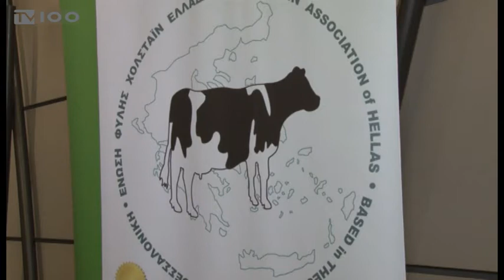ΗΜΕΡΙΔΑ ΑΓΕΛΑΔΟΤΡΟΦΙΑΣ-ΒΑΓΓΕΛΗΣ ΑΠΟΣΤΟΛΟΥ(TV100-230318)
Εντατικοποίηση των ελέγχων στη διακίνηση του γάλακτος στην εγχώρια αγορά, ώστε να περιφρουρηθεί η ελληνική παραγωγή από τις αθρόες εισαγωγές, προανάγγειλε ο υπουργός Αγροτικής Ανάπτυξης, Βαγγέλης Αποστόλου. Μιλώντας σε ημερίδα που οργάνωσε στη Θεσσαλονίκη η Ένωση Φυλής Χολστάιν, ο υπουργός ανέφερε, επίσης, πως στο αμέσως επόμενο διάστημα θα ξεκινήσει και εφαρμογή της νομοθεσίας για την υποχρεωτική αναγραφή της προέλευσης της πρώτης ύλης στις συσκευασίες των γαλακτοκομικών προϊόντων. Τη συγκρότηση εθνικής στρατηγικής για τον κλάδο ζήτησαν οι αγελαδοτρόφοι.
Ρεπορτάζ: Λεωνίδας Λιάμης
Κάμερα: Νίκος Κακολύρης
Μιλούν: Χρήστος Αποστολόπουλος(Πρόεδρος ΣΕΒΓΑΠ),
Γιάννης Τσιρώνης(Αναπληρωτής Υπουργός Αγροτικής Ανάπτυξης και Τροφίμων),
Ηλίας Κοτόπουλος(Πρόεδρος Ένωσης Φυλής Χολστάιν),
Βαγγέλης Αποστόλου(Υπουργός Αγροτικής Ανάπτυξης και Τροφίμων),
Γιώργος Βαλεργάκης(Επιστημονικός υπεύθυνος Ένωσης Φυλής Χολστάιν)